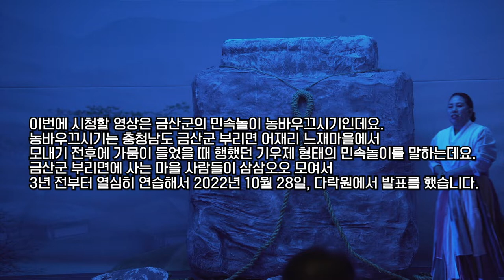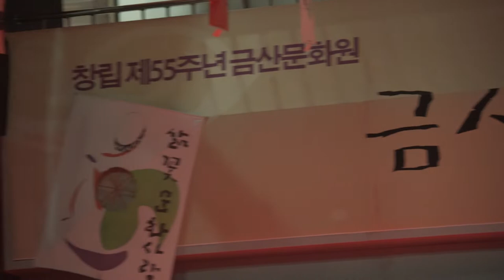충남 금산군 부리면 마을공동체의 향토극 '농바우'이야기 공연 감상해보기. 금산의 민속놀이 농바우끄시기가 탄생하게 된 배경을 이야기로 만든 부리면민의 향토극 '농바우 이야기'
금산군 부리면 어재리 느재마을의 기우제 민속놀이 '농바우끄시기'는 충청남도 무형문화재 제32호로 지정되어 전승 되고 있답니다.
부리면민들이 공동체를 이루고 한뜻 한마음으로 3년 전부터 '농바우이야기' 공연을 준비해 왔답니다.
농업을 하면서 공연 연습하느라 정말 고생이 많았겠습니다.

■농바우끄시기 노래

어기엇차 우엿차/어기엇차 우엿차//천하통일 장군님네/우엿차//비 좀 내려 주옵소서/우엿차//천상에 천상님네/우엿차//비 좀 내려 주옵소서/우엿차// 어기엇차 우엿차/어기엇차 우엿차//동해바다 용왕님은/우엿차//날 가문 지 모르시고/우엿차//바둑놓기 바쁘시네/우엿차//남해바다 용왕님은/우엿 차//서천바다로 물 길러 갔네/우엿차//서해바다 용왕님은/우엿차//날 가문 지 모르시고/우엿차//깊은 잠에 드시었네/우엿차//어기엇차 우엿차/어기엇 차 우엿차//
이 농바우 흔들어서/ 우엿차//용왕님께 우엿차//우리 소원 빌어보세//비나 이다 비나이다/우엿차//용왕님께 비나이다/우엿차//비 좀 내려 주옵소서/ 우엿차//어기엇차 우엿차/어기엇차 우엿차//밥 잘 먹는건 시절 덕이요/우엿차//날 가물어 다 틀렸네/우엿차//비나이다 비나이다/우엿차//만백성 소 원이니/우엿차//비 좀 내려 주옵소서/우엿차//배 고파서 못 하겠네/우엿 차//밥이나 먹고 놀아보세/우엿차//어기엇차 우엿차/어기엇차 우엿차//

(부리면 평촌리, 양철규 81세, 이선애 76세, 김남순 75세)

이 노래는 금산 부리면 일대에서 불리는 노래이다. 하지가 지나도록 비가 오지 않아서 모내기를 하지 못하면 마을 사람들이 가뭄을 극복하기 위하여 기우제를 지 낸다. 농바우끄시기는 어재리 농바골과 강가에서 행하는데 아녀자들이 부르는 노 래다.